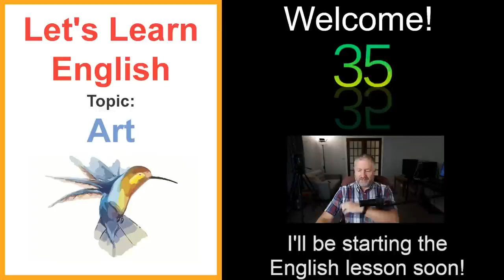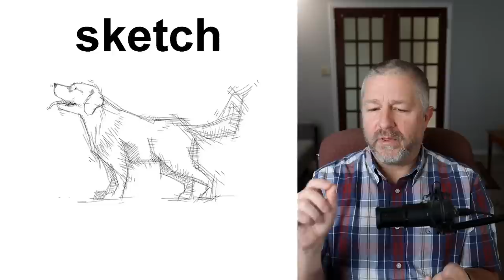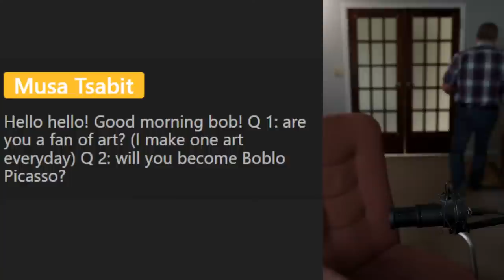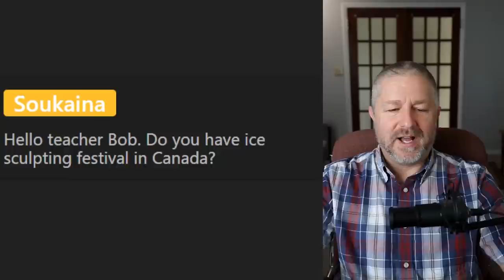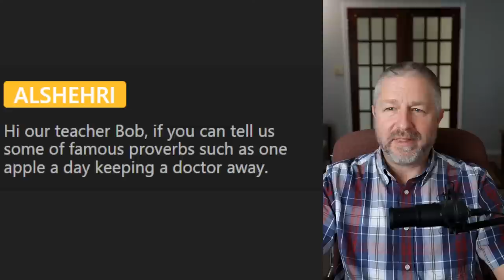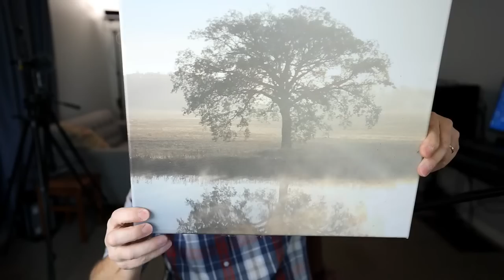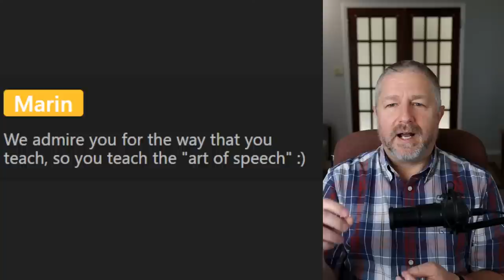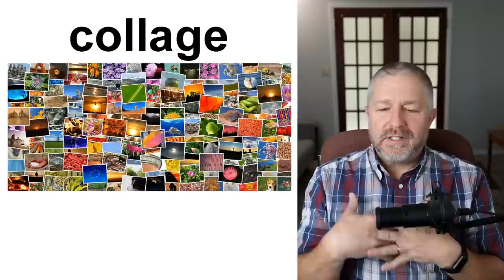Free English Class! Topic: Art! 🖼️🎨🖌️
I'll be the first to admit that I don't know a lot about art, but I do know all of the English words and phrases that you will learn in this lesson. The world of art is amazing. I've always admired people who can sketch, paint, or make sculptures. I certainly don't have any talents related to art.

In this English lesson you'll learn words and phrases like: work of art, art show, museum, exhibition, easel, painting, sketch, sculpture, and more!

I hope you enjoy this English lesson about art! Have a great day!

Becoming a member at every level has these benefits and perks:
1) For 10 minutes during each live stream you will be able to participate in the "Members Only" chat.
2) A cool crown beside your name during live streams and when making comments on videos.
3) Your name in green during live stream lesson chat.
4) You will have access to a members only video each Wednesday called, "Wednesdays with Bob". These are behind the scenes bonus videos with full English transcripts for your listening practice.
5) A full transcript for every Tuesday video.

✅SEND ME A POSTCARD:

Smithville, Ontario
Canada
L0R2A0